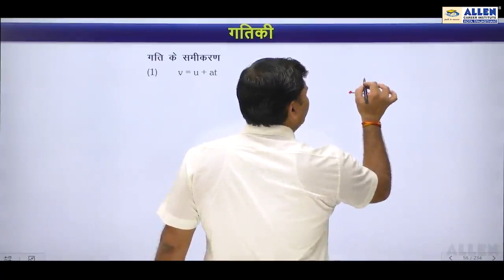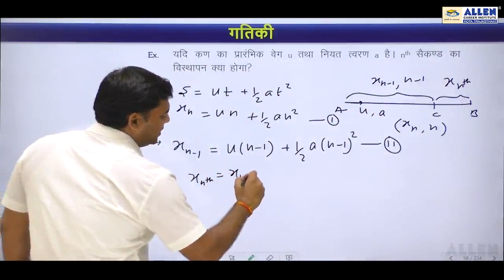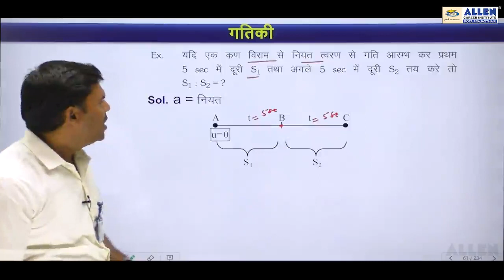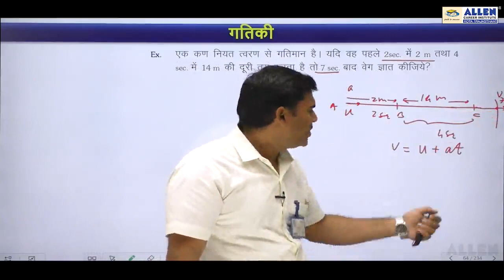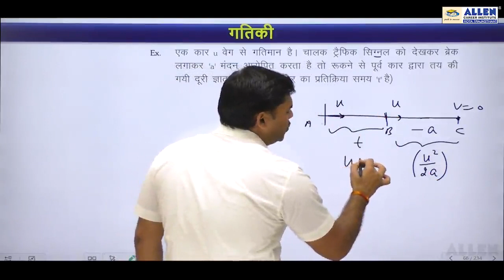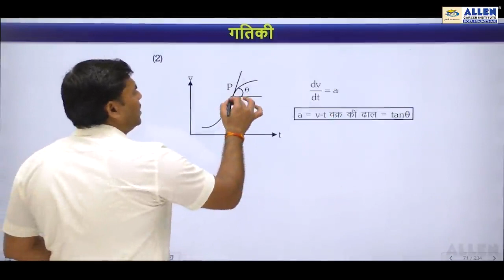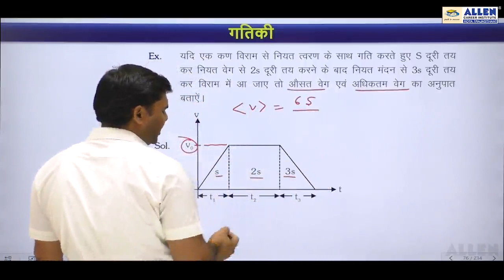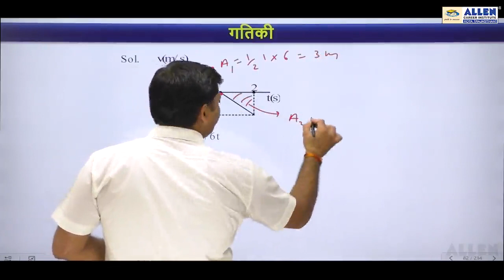physics Kinematics class 3